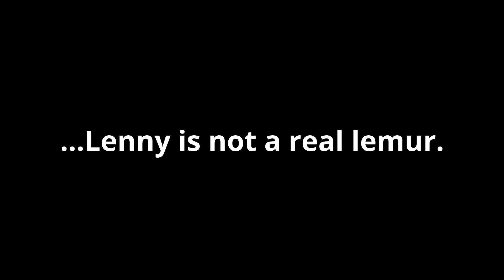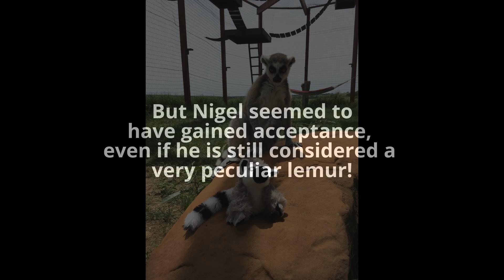CARE's lemur troop meets a strange new member!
Our lemur troop was introduced to a new member - at it isn't Momo, our 2 month old rescue. Check out how the troop reacts to an interloper in their midst!